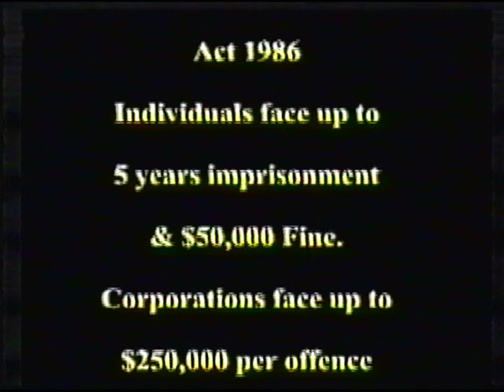6th Boxer National 1998 - Sydney, Australia. Judge Inge Gerwin (Germany)